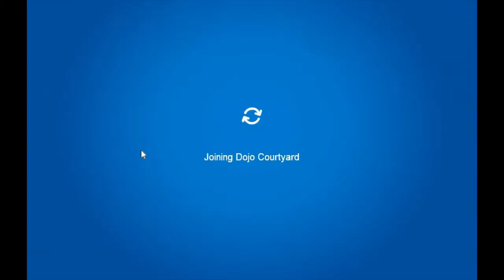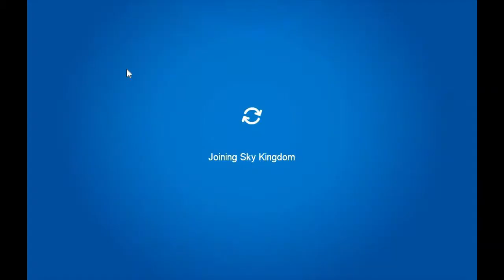Defeating Scorn! | Club Penguin Rewritten #1